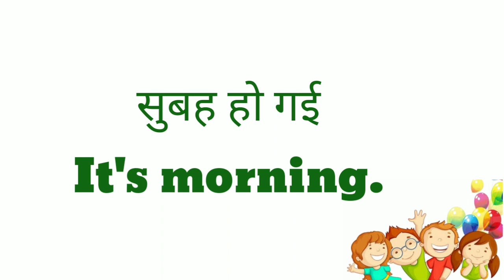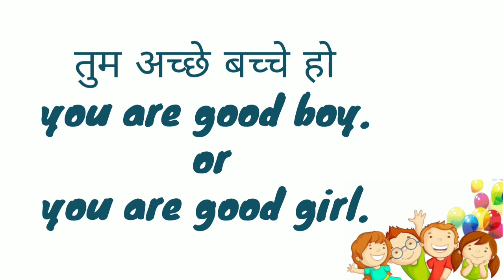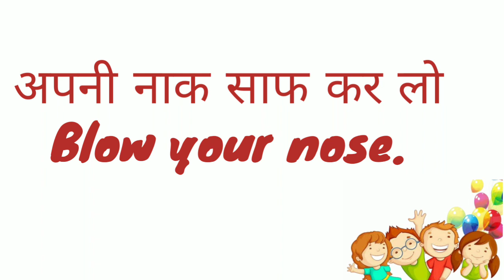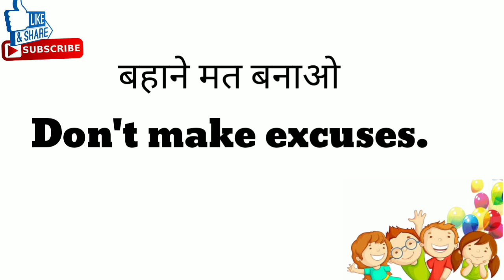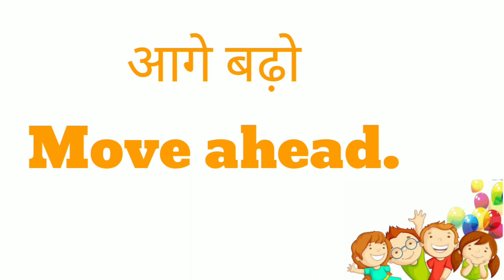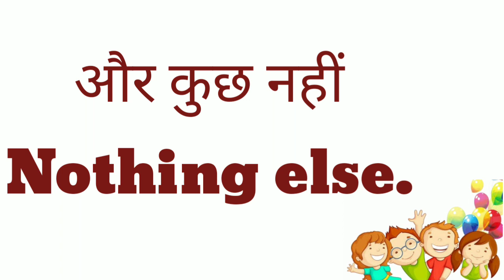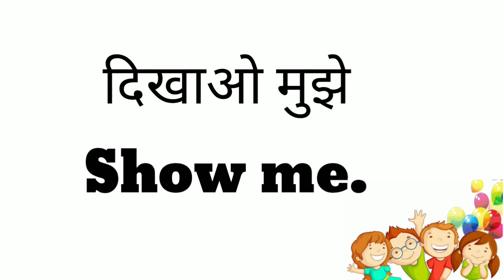बच्चों से English मे बात करने लिए छोटे छोटे English Sentences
लड़कियो की तरीफ के लिए English words. Compliment words for girls.